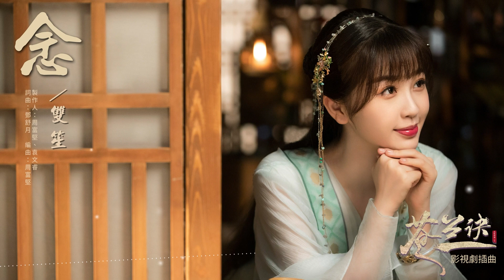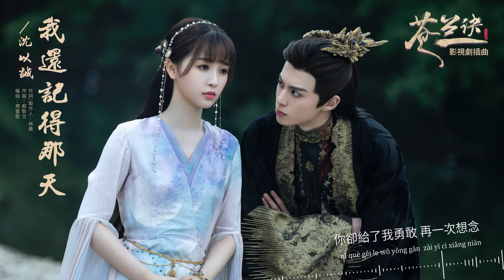[Full Album]【蒼蘭訣 Love Between Fairy and Devil】原聲帶全輯串燒 Official Lyric Video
《蒼蘭訣》是由龔宇、王一栩擔任出品人，楊蓓、王一栩、張宇成擔任總製片人，愛奇藝、恒星引力傳媒出品，伊崢執導，虞書欣、王鶴棣領銜主演，徐海喬、郭曉婷特別出演，張淩赫、林柏叡特邀主演的古裝仙俠劇，于2022年8月7日在愛奇藝全網獨播。

該劇改編自九鷺非香的同名小說，主要講述了東方青蒼和小蘭花之間的虐戀故事。

1. 虞書欣 - 失憶 (影視劇《蒼蘭訣》插曲) 00:00
2. 李常超 - 蒼蘭契 (影視劇《蒼蘭訣》插曲) 03:31
3. 井朧 & 井迪 - 彼岸 (影視劇《蒼蘭訣》插曲) 07:02
4. 雙笙 - 念 (影視劇《蒼蘭訣》插曲) 10:01
5. 沈以誠 - 我還記得那天 (影視劇《蒼蘭訣》插曲) 12:51

插曲 | 失憶 ×
歌曲《失憶》由陳恬、王一栩作詞，陳帥作曲，王一栩、黃一擔任製作人，劇中小蘭花飾演者虞書欣傾情演唱。“如果終究會別離，我情願失憶。”一曲《失憶》道盡小蒼蘭（虞書欣飾演）與東方青蒼（王鶴棣飾演）的虐戀情深。虞書欣帶入角色式的沉浸演唱，任思緒流淌，深情的旋律在耳邊響起。

插曲 | 蒼蘭契 ×
歌曲《蒼蘭契》由陳恬作詞、作曲，王一栩、黃一擔任製作人，特邀李常超演唱。歌手李常超帶入角色傾情演繹，情緒層層遞進，“前塵舊事紛擾，不及你嫣然一笑。”唱盡“蒼蘭之戀”愛的勇敢與唯美。在熱血沸騰的旋律中，穿插戲曲的演唱形式，使歌曲更為豐富，直擊心靈。

插曲 | 彼岸 ×
歌曲《彼岸》由沈忞維、陳恬作詞、陳恬作曲，王一栩、黃一擔任製作人，特邀井朧、井迪共同演唱。“剪，一朵花，抖落在水月中，轉過身卻不見影蹤。”井朧柔情聲線傾訴別離，井迪靈動的嗓音，與其一唱一和間，滿是落寞與無奈。井朧、井迪以克制的演唱方式，平鋪直敘地將這段“彼岸之情”娓娓道來，字字不提離別，卻處處是都是遺憾。

插曲 | 念 × 雙笙（陳元汐）
歌曲《念》由鄧舒月作詞、作曲，周富堅擔任製作人，雙笙（陳元汐）演唱。“在相遇一霎，像找到了一束光。”歌詞詩意美好，旋律輕緩悠揚，加之雙笙（陳元汐）溫暖清亮的聲線，將歌曲演繹的絲絲入扣，動人心弦。也將長珩仙君（張淩赫飾演）的情感細膩傳達，經一段事，《念》一段情。

插曲 | 我還記得那天 ×
歌曲《我還記得那天》由都智文作曲，林喬作詞並擔任製作人，沈以誠傾情獻唱。宛轉悠揚的前奏，情意綿綿的男聲，一秒便進入歌中所回憶的“那天”。沈以誠帶入劇中角色情感，沉浸演唱，“我還記得那天，你走進了我的雙眼。”故事有千千萬萬的可能，而你確是萬中唯一。